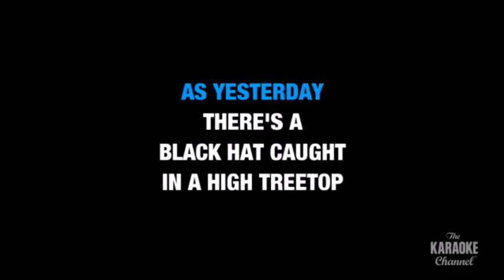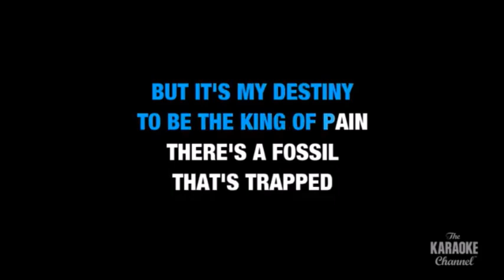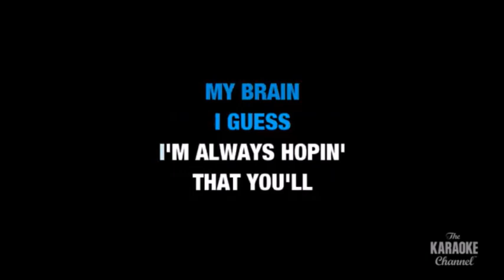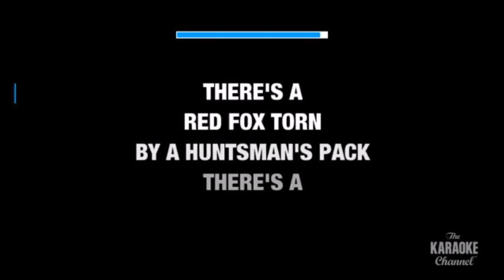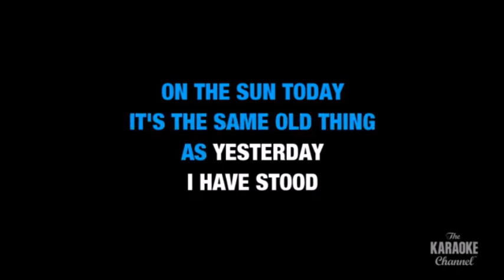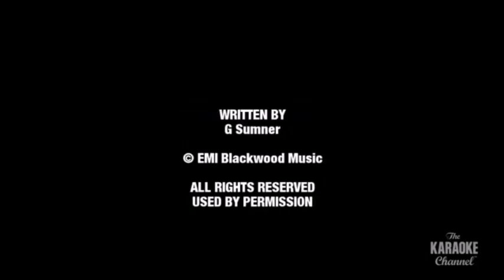POLICE THE KING OF PAIN by Salvador Arguell